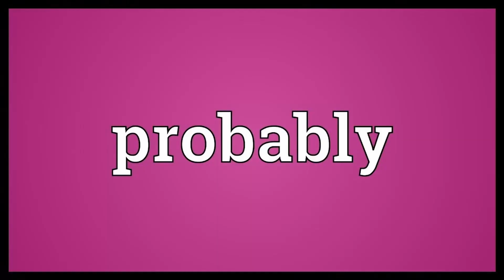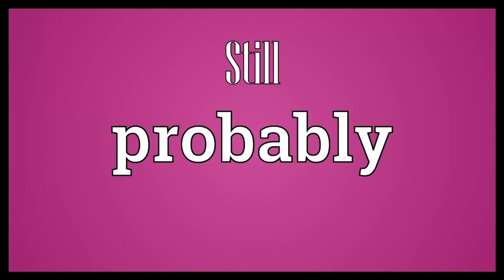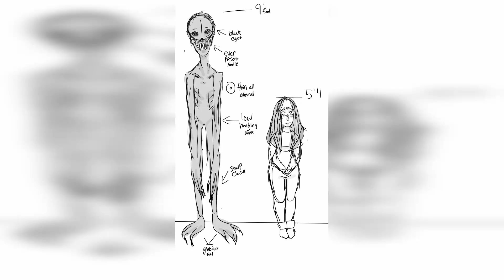Sleep Paralysis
We talk about the hat man, the scungilli man, and some honorable mentions.

Sub for weekly Ghost videos and other spooky stuff, whatever I end up making.

This video may contain copyright material.